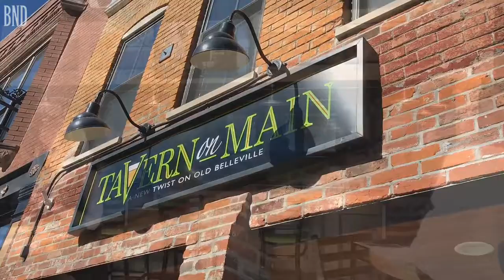Tapas restaurant coming to Downtown Belleville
A look inside of the new tapas restaurant coming to Belleville in March. The owner of Tavern on Main gives a tour of his newest establishment.